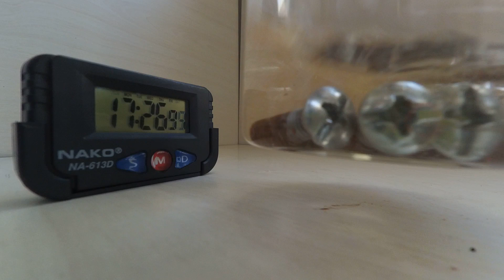En Kolay ve Ucuz Pas Sökme Yöntemi - Pas Temizliği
Merhaba arkadaşlar kanalıma hoş geldiniz. Bugün paslı metalleri en kolay ve ucuza nasıl temizleyebileceğimizi göreceğiz.
Metal yüzeylerdeki pası kireci veya oksidi çözmek için pek çok pahalı kimyasallar bulunmakla birlikte evimizde yemekler için kullandığımız sirke de çok etkili bir pas sökücüdür. Kullanımı çok kolay olan ve çevreye zarar vermeyen bu yöntemin uygulanması çok kolaydır.
Elimde bahçe mobilyasından söktüğüm bir miktar paslı vida ve somunu ileride lazım olur diye temizlemek istedim. Bunun için herhangi bir sirke kullanbileceğiniz gibi en ucuz ve temizlik için en etkili olan beyaz sirkeyi tercih edebilirsiniz. Cam kaba koyduğum paslı malzemelerin üstüne, malzeme yüksekliğinden bir miktar daha fazla sirke döküyorum. Sirkenin etki etmesi için en az iki saat durması gerekiyor. reaksiyonu güçlendirmek için zaman zaman kavanozu çalkalıyorum. Ne de olsa harekette bereket vardır derler.
Yaklaşık 2 saatin sonunda vidaların üzerindeki pasın büyük bir kısmının söküldüğünü ve sirkenin içine ufalandığını görüyoruz.
Çok inatçı paslarda eski bir diş fırçası ile bunları sirkeyle fırçalamakta yarar var. İstediğim sonucu alana kadar malzemeleri tekrar sirkeye atıyorum. Sonuç iyi olunca malzemeleri suyla yıkayıp kuruladıktan sonra zaman geçirmeden bunları herhangi bir makine yağı ile güzelce yağlıyorum.

*** Bu videoları çevreye zarar vermeden hazırlamak amacıyla, kullandığım elektrik, evimdeki solar panellerden ürettiğim enerjiden sağlanmaktadır. Daha yeşil ve temiz bir dünya için hep birlikte çalışalım. ***

- Solar Araba
- Solar Motor
- Rüzgar Enerjisi
- Peltier
- Mini Buzdolabı Yapımı
- Mercursys
- Ayarlanabilir göstergeli voltaj regülatörü,
- Mini Jeneratör,
- Osiloskop yapımı
- Su Çarkı
- Basit alarm devresi
- Pusula
- Metal dedektörü
- Simbo Su Isıtıcı
- Mercursys Wifi Extender
- Led Volt Metre
- Engel tanıyan robot
- Otonom robot
- Yapay zeka
- Prizma üçgen
- Mini Testere
- Joule Thief
- Alkalin Pil Şarj
- Alkaline Battery Charging
- Define Detektörü
- İnverter
- Fotovoltaik
- Joule Thief
- Küp
- Silindir
- Koni
- Su ısıtıcısı tamiri
Okul Ödevi , Proje Ödev
Thanks.